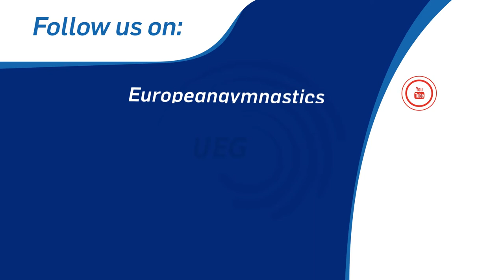Tamar KUTATELADZE & Saba ZAZADZE (GEO) - 2019 Acro Europeans, dynamic final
UEG Official – 29th European Championships in Acrobatic Gymnastics for Seniors & Juniors, 30 October to 3 November 2019, Holon (ISR)

Mixed Pair: Tamar KUTATELADZE & Saba ZAZADZE (GEO) 26.350
Dynamic final ... Seniors, 7th place.